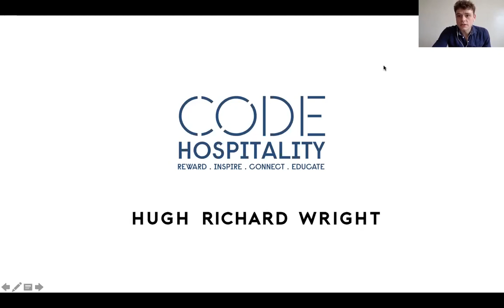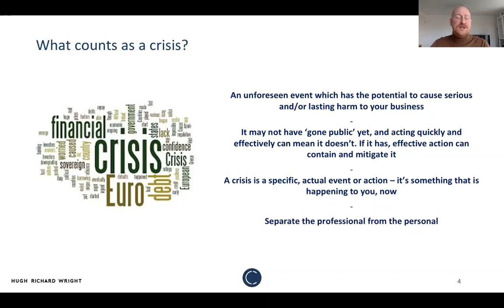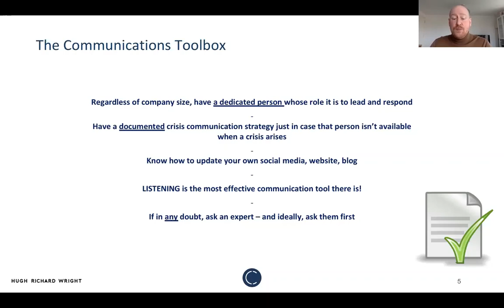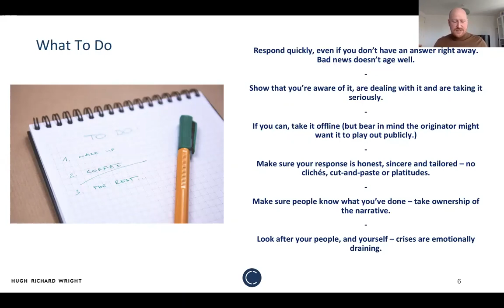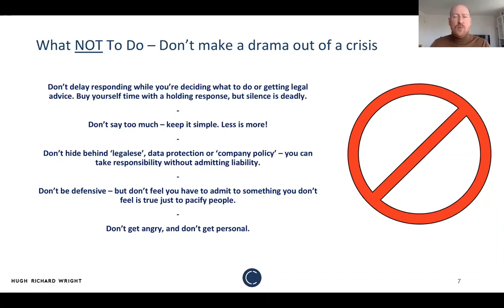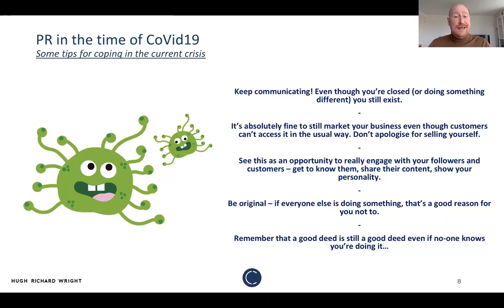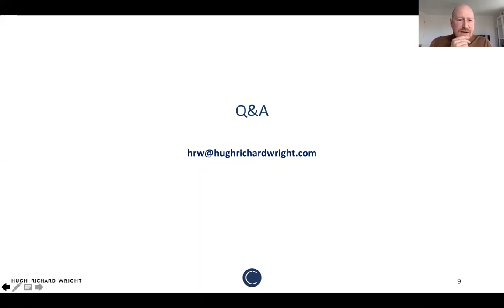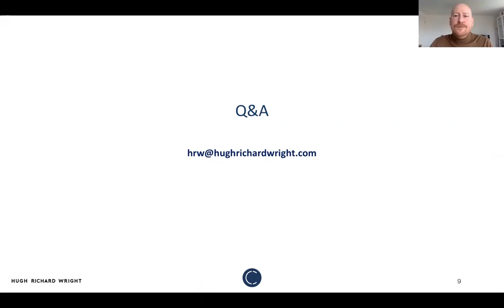Hugh Richard Wright x CODE: How to communicate in a crisis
In this webinar, hospitality communications expert Hugh Richard Wright, will detail how businesses should approach communication during a crisis. From sharing bad news, what to say when the business is closed and communicating in the aftermath, Hugh will guide attendees through the do’s and don’ts.

Highlights:
Aimed at independent hospitality companies, owner operators, GMs, marketing managers and HR
Learn directly from Hugh, a hospitality communications expert, who consults for the likes of On the Bab, Bob Bob Ricard & Bellamy’s
Live Q&A

About Hugh Richard Wright:
Hugh Richard Wright is a communications expert specialising in restaurants, bars and hotels. He offers a wealth of services, including PR, digital, social media, brand positioning and crisis communications, to his renowned list of clients.